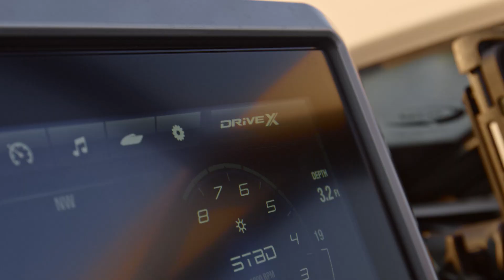Prenez le contrôle avec DRiVE X — Exclusivement sur les bateaux sport Yamaha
Les mouvements latéraux, le pivotement sur place et le maintien à quai changent la donne en matière de manœuvrabilité à faible vitesse. Le seul endroit où l'on peut les trouver? Directement sur le volant avec DRiVE X de certains bateaux sport Yamaha de 25 et 27 pieds, pour naviguer avec une assurance que vous ne pourriez imaginer.